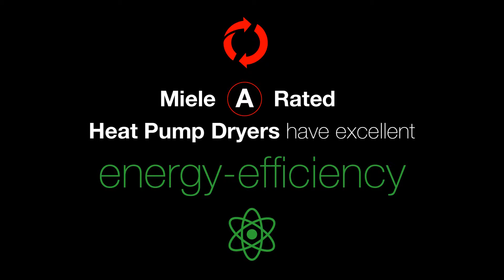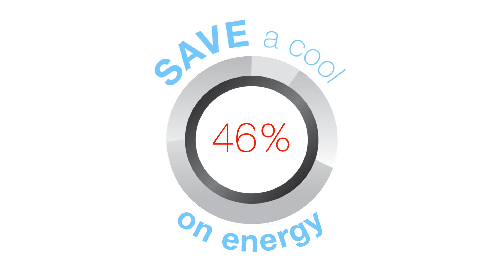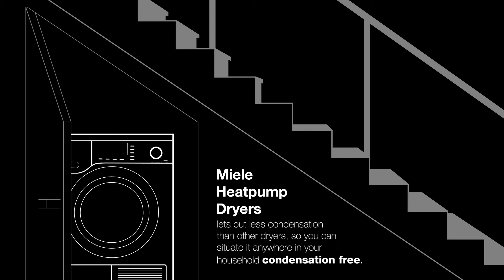Miele Heat Pump Infographic Video